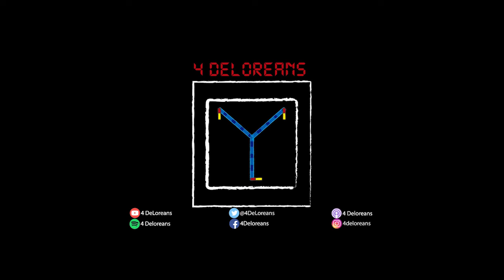The Witch E154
La bruja (The Witch), ópera prima de Robert Eggers resultó ser una película de gran belleza fotográfica, una muestra de dirección artística impecable y actuaciones tan logradas como perturbadoras. Una manera distinta de explorar el terror en una ola moderna de películas más contemplativas y contenidas que se alejan del susto fácil.